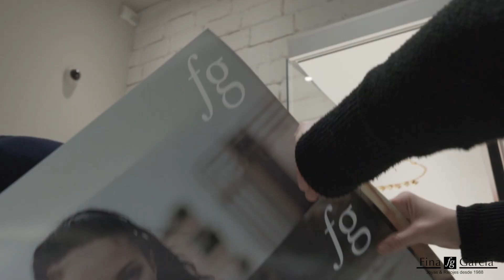Anuncio publicitario Fina Garcia | Sony a6300 Sigma 16mm y 30mm 1.4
Video grabado y editado para: Fina Garcia Anuncio Publicitario